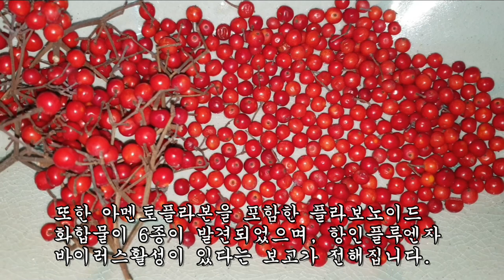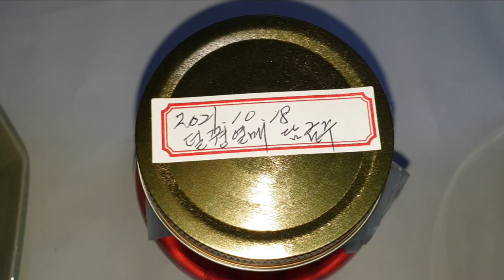지방살을 25kg 폭풍처럼 감량하고 젊음을 되찾아 늙지않게 해준다는 막강한 열매